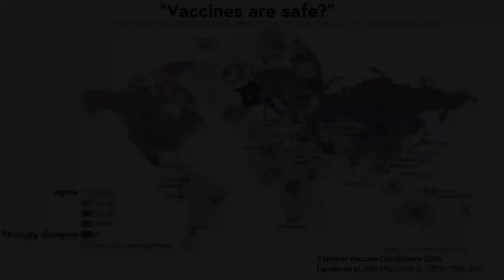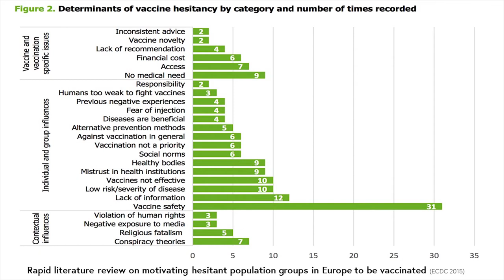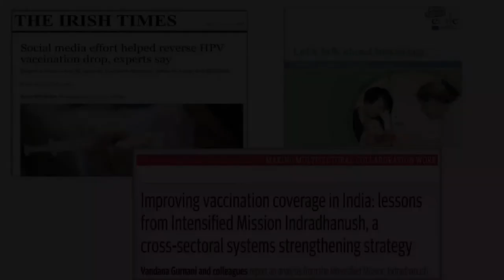Vaccine confidence innovations and threats to the future